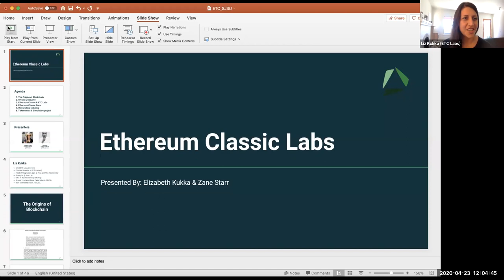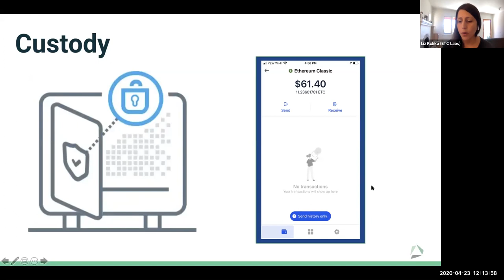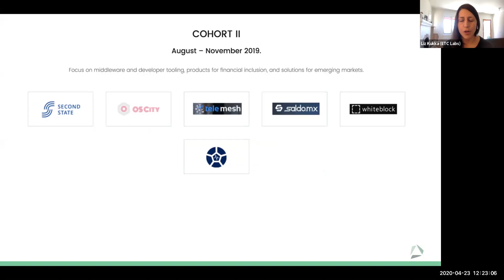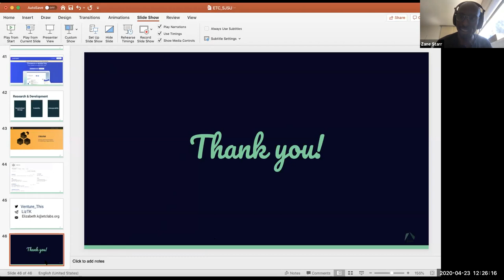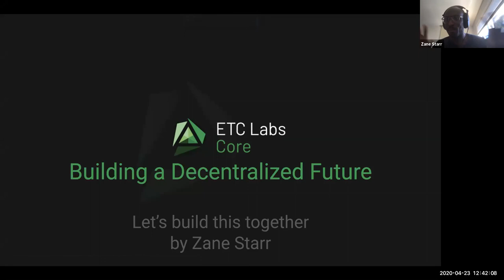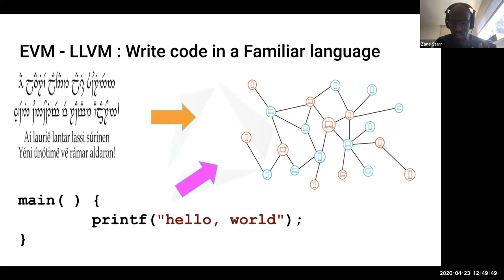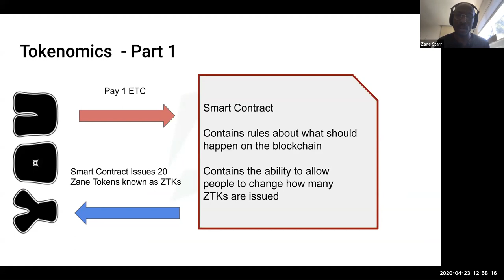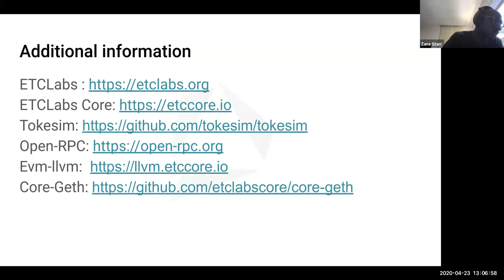Silicon Valley Speakers Symposium, April 23, 2019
Elizabeth Kukka, Executive Director at Ethereum Foundation

Since Fall 2002, the Charles W. Davidson College of Engineering has hosted the Silicon Valley Leaders Symposium (SVLS). The Symposium hosts industry and technology leaders to talk about business and technology trends. It also features prominent leaders who discuss broader societal and political issues that shape our life and society.

The symposia takes place on six  Thursdays per semester from 12:00 pm to 1:00 pm in the Engineering building auditorium, ENG 189.